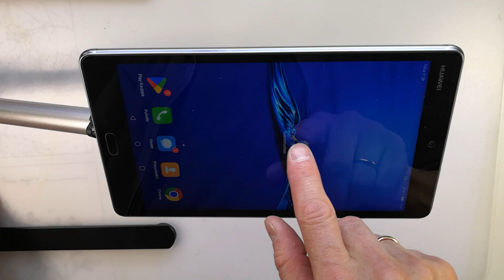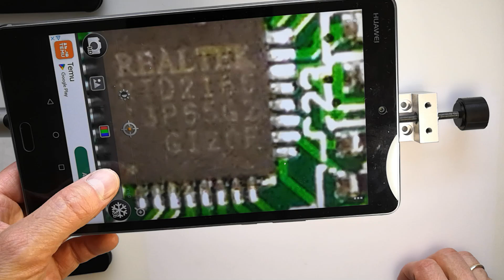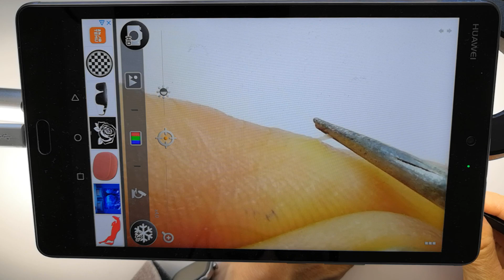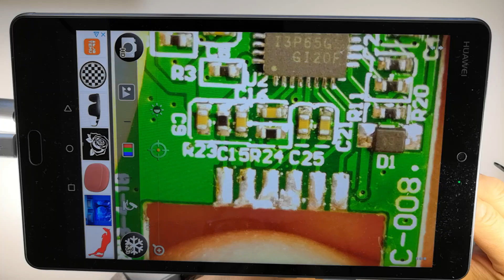DIY Soldering Microscope from Tablet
diy soldering microscope from old huawei tablet.